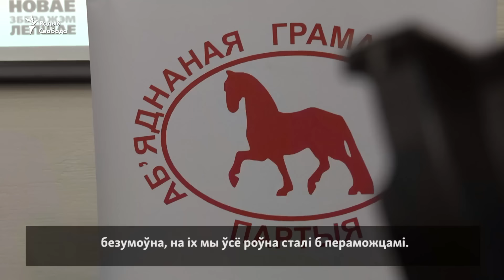Канапацкая пра сябе, выбары, Анісім і Караткевіч | Конопацкая про себя, выборы, Анисим и Короткевич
Ганна Канапацкая з Аб’яднанай грамадзянскай партыі, якая стала дэпутатам Палаты прадстаўнікоў, правяла першую прэсавую канфэрэнцыю сумесна зь лідэрам партыі Анатолем Лябедзькам

Анна Конопацкая из Объединённой гражданской партии, которая стала депутатом Палаты представителей, провела первую пресс-конференцию совместно с лидером партии Анатолием Лебедько